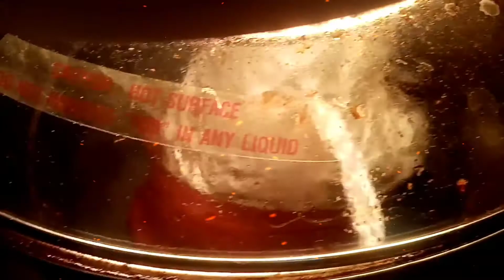Cooking pigeu#haringpulutan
Buhay abroad